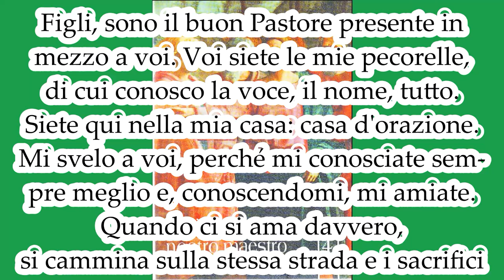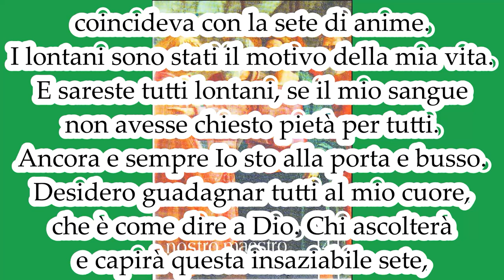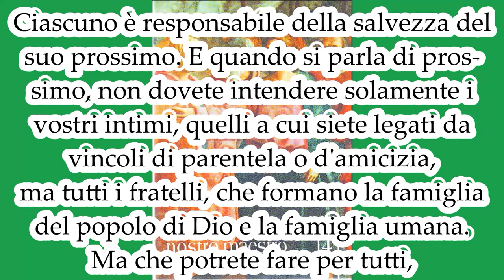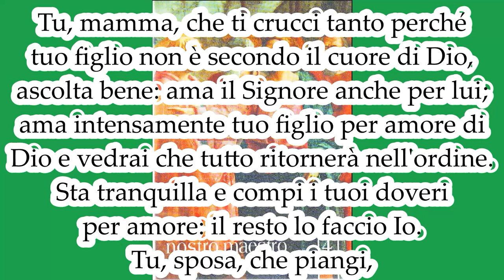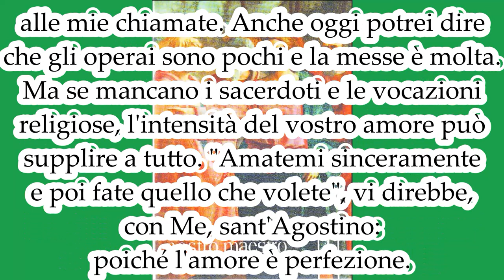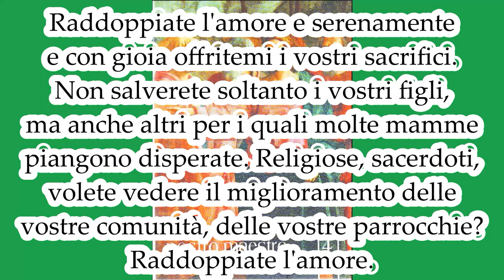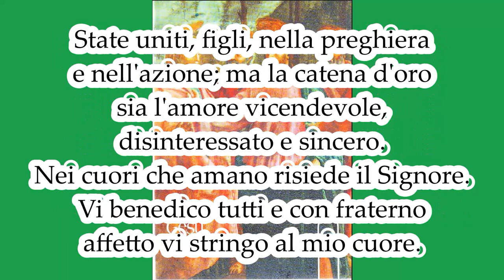Ciascuno è responsabile della salvezza del suo prossimo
GESÙ NOSTRO MAESTRO 4. Mamma Carmela. Il testo lo trovate qui